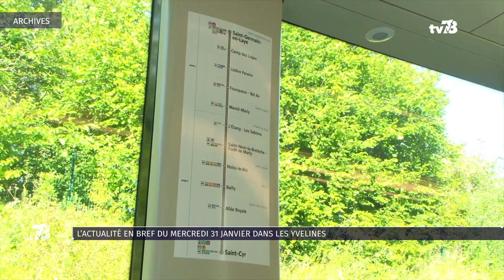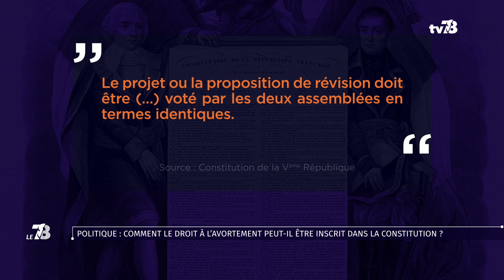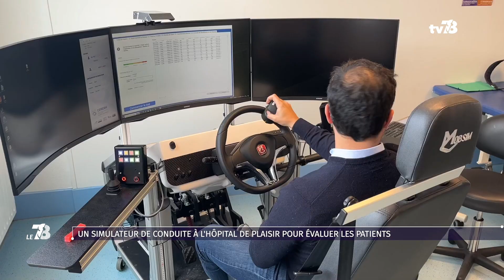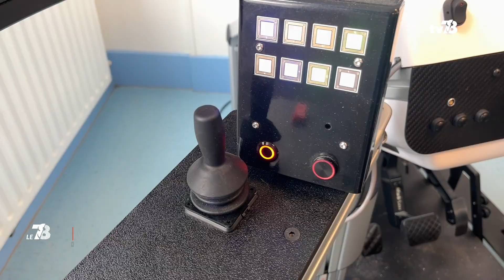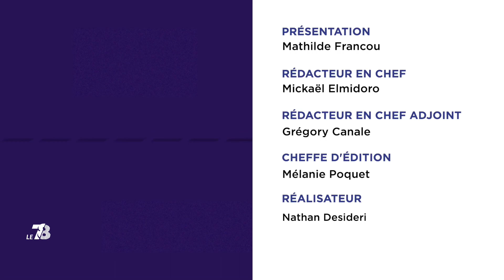Le 7/8. Édition du 31 janvier 2024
Yvelines : les agriculteurs bloqués à Épône

Malgré les tentatives de l’exécutif pour dissiper la colère des agriculteurs, la mobilisation se poursuit. Depuis hier soir, ceux des Yvelines et de l’Eure sont bloqués à hauteur d’Epône par les forces de l’ordre. Quelles sont les raisons de leur colère ? Comment va évoluer la contestation ? Pourquoi les mesures du gouvernement ne suffisent pas ? On en parle avec un agriculteur du nord du département. C’est l’invité du 7/8.
Hôpital de Plaisir : un simulateur de conduite pour reprendre confiance

Un simulateur de conduite pour retrouver le goût du volant. Après un AVC, une crise d'épilepsie ou à cause d’une maladie neurodégénérative, certains patients ont peur de conduire. À l’hôpital de Plaisir, les malades peuvent de nouveau apprivoiser la route en toute confiance grâce à ce nouveau simulateur de conduite.

Cinéma : retour sur les films tournés dans les Yvelines

Ce soir nous parlerons également de cinéma. Des professionnels du 7ème art vous proposent de découvrir ou de redécouvrir des films qui ont été tournés dans le département. On commence avec “La Haine” en partie filmé à Chanteloup-les-Vignes.